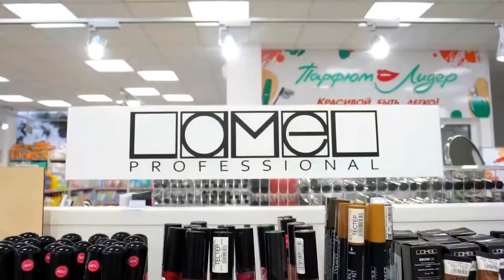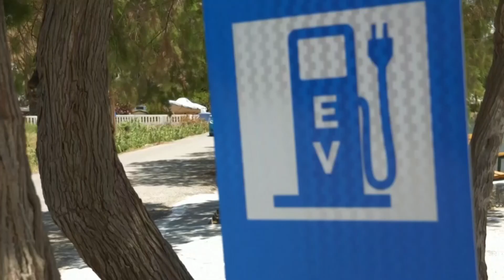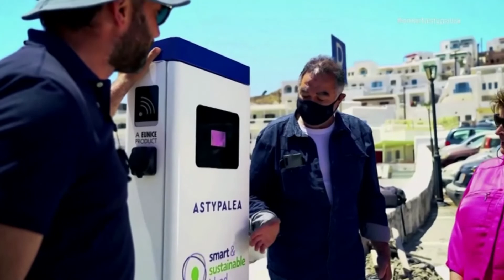Ранкова кава (Остап Ступка, Міла Кузнєцова)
14:01 Остап Ступка
42:08 Міла Кузнєцова